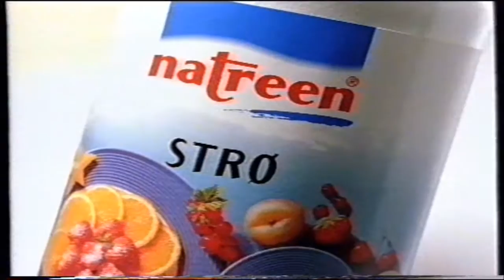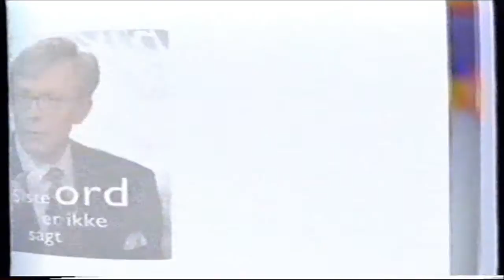Reklamepause og programinfo på TV 2 (4. november 1999)